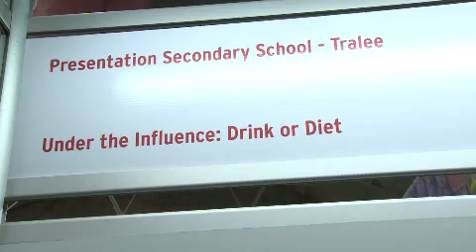BTYSTE 2009 - Ciara Stein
Ciara Stein, a 13 year old student from Presentation Secondary School Tralee believes she has discovered a flaw in drink-driving breathalyser results.